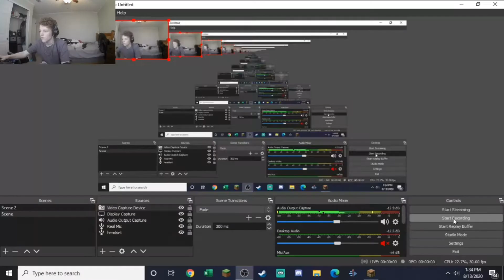Minecraft But I WONT! Stop Until I Get To A Warped Forest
Epicly